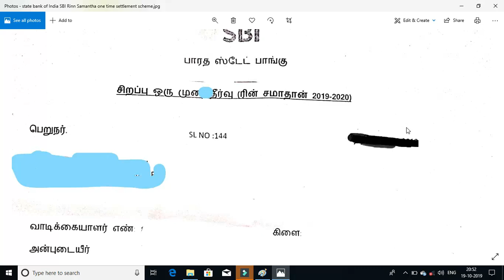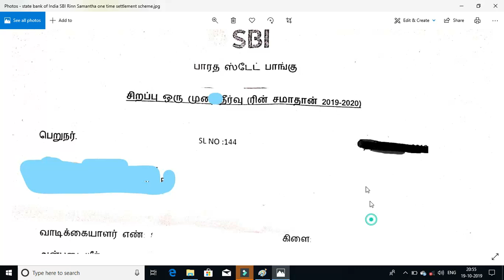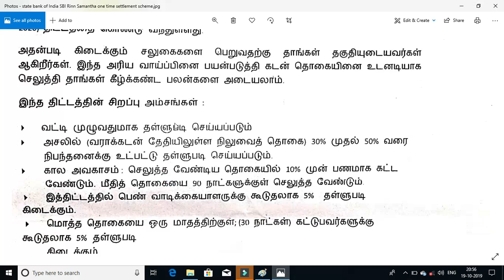SBI rinn samadhan scheme Tamil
State bank of India SBI rinn samadhan scheme benefits interest will be waived in full

Rinn samadhan scheme full details